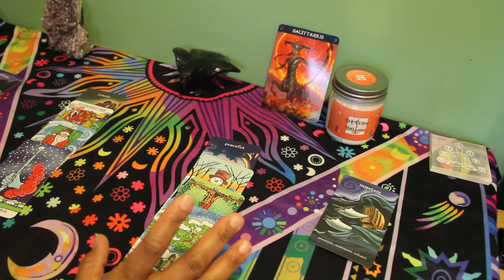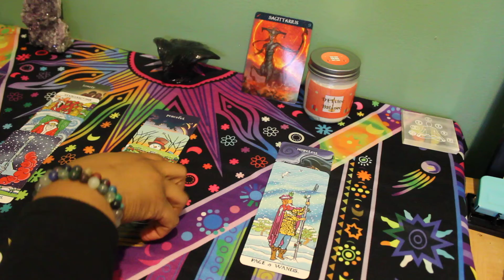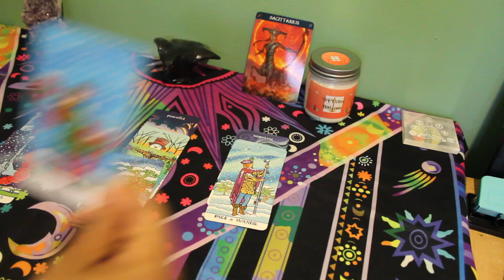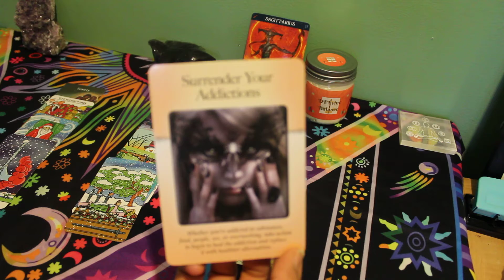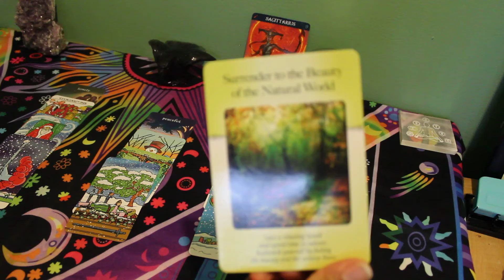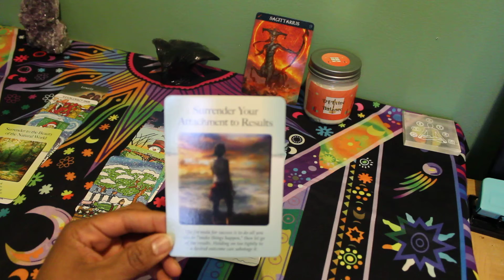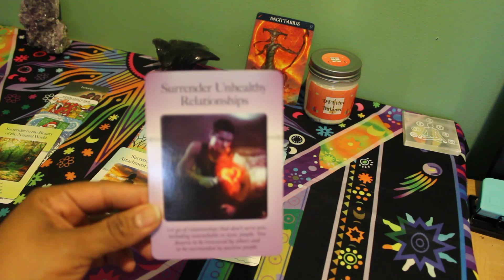SAGITTARIUS PART 2 (FIRST HALF OF DECEMBER)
One Question Readings $20

Two Question Readings $40

Single Love Readings $60 (45 Minutes)

Couple/Separated Couple Readings $120 (1 Hour)

Situationships/Third Party (Knowingly) $220 (90 Minutes)

You can also check out website Deevinebalance.com for bracelets, shea butters, and more coming very soon.

Love and Light Y'all!!